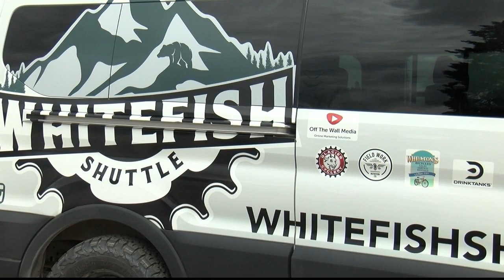New Whitefish shuttle offers rides to Glacier National Park